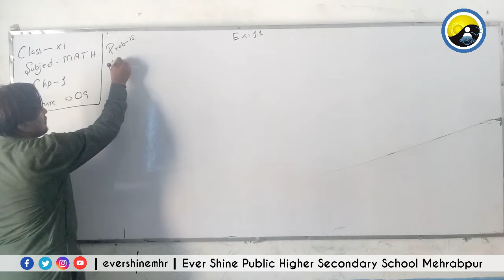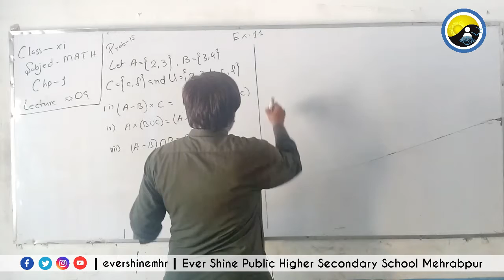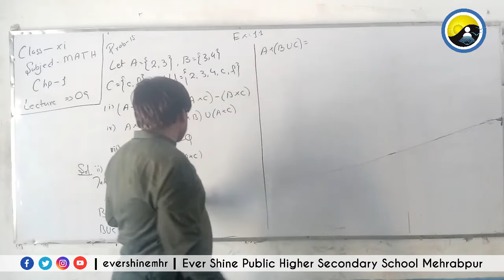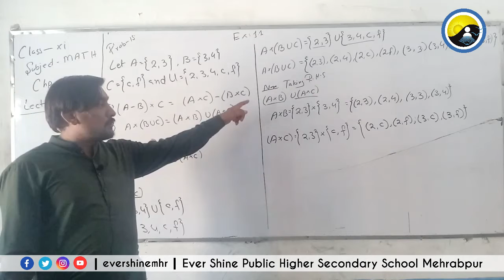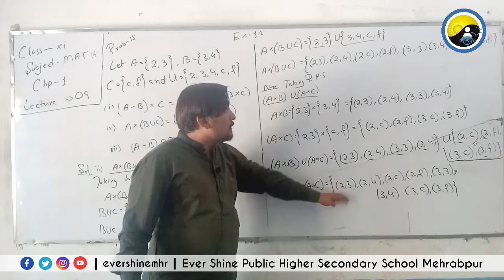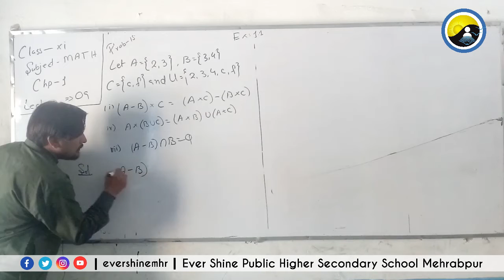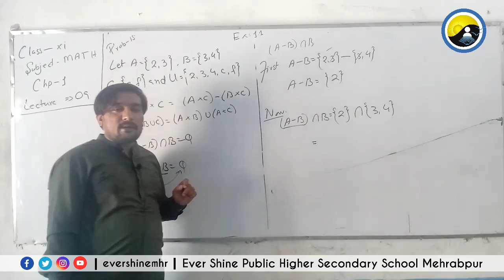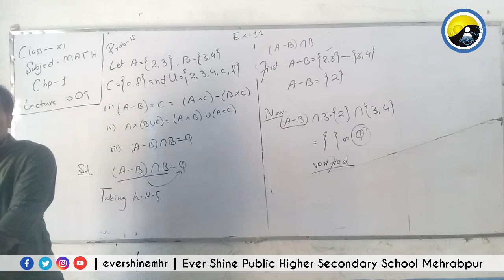Class First Year | Mathematics | Lecture No: 07 | Exercise 1.1